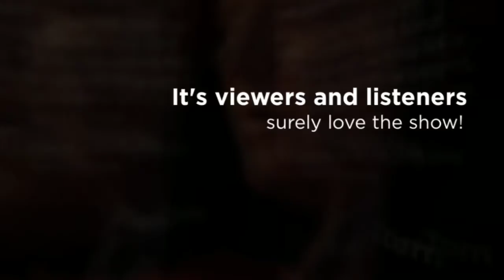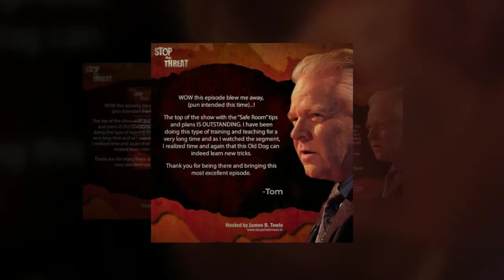ATSN: Stop the Threat - Viewer Comments